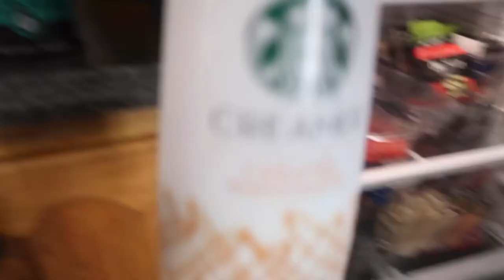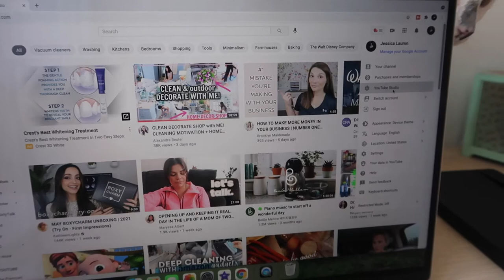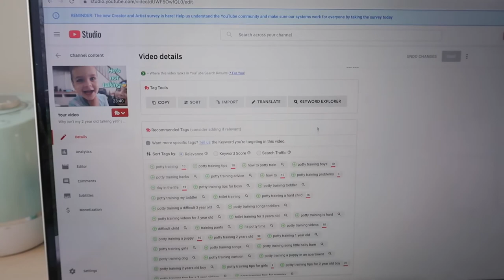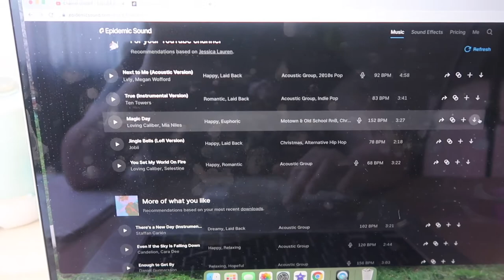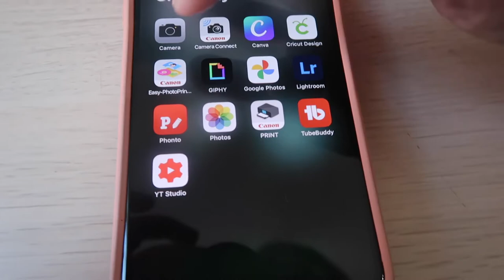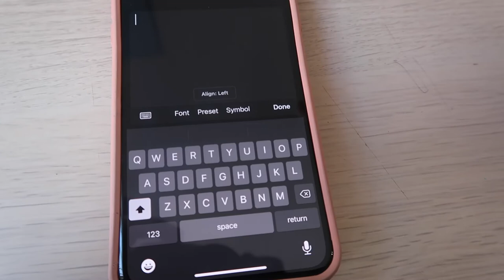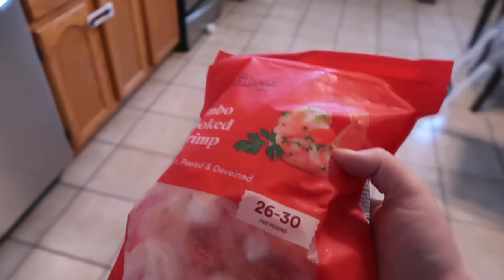DAY IN THE LIFE OF A WORKING YOUTUBE MOM | WHAT I DO ALL DAY AS A CONTENT CREATOR | JESSICA LAUREN